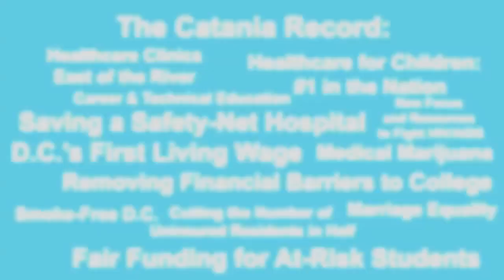Democrats for David Catania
Why are Democrats across the city voting for David Catania for Mayor?